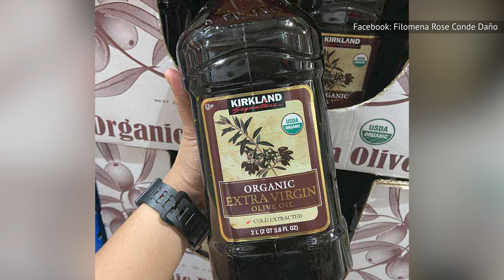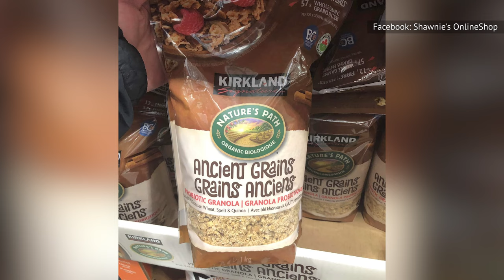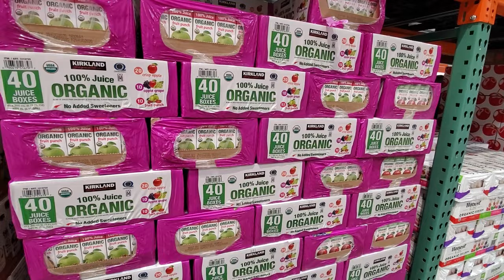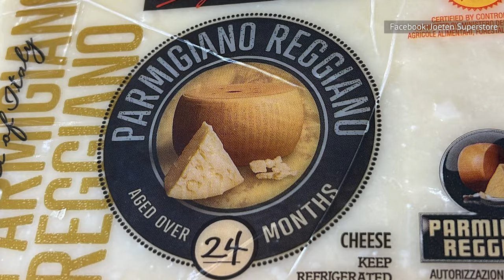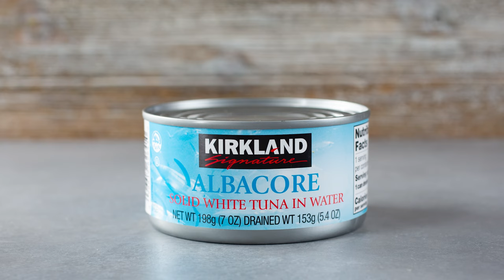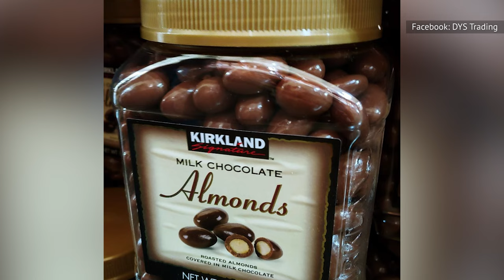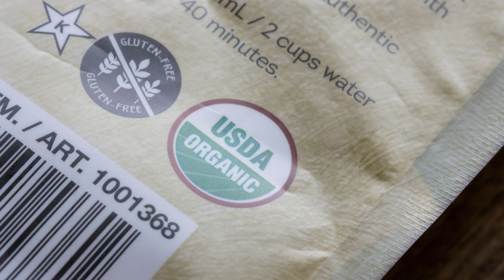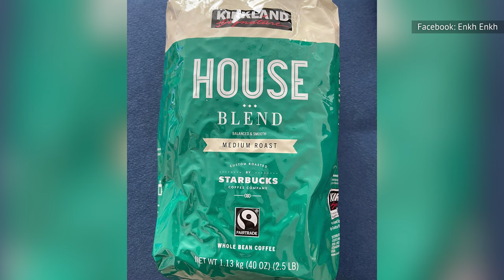Kirkland Signature Products That Are Better Than The Brand Name Original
Sometimes you just have to buy the store brand. The cost savings are just too tempting. But here's a secret that the big brands don't want you to know: The generic stuff isn't always the lesser option, at least not at Costco.

Extra virgin olive oil | 0:00
Animal crackers | 0:58
Granola | 1:40
Peanut butter pretzels | 2:26
Vodka | 2:57
Batteries | 3:31
Parmigiano Reggiano | 4:15
Canned tuna | 4:56
Balsamic vinegar | 5:40
Chocolate-covered almonds | 6:19
Beer | 6:49
Organic fruit snacks | 7:39
Coffee | 8:29